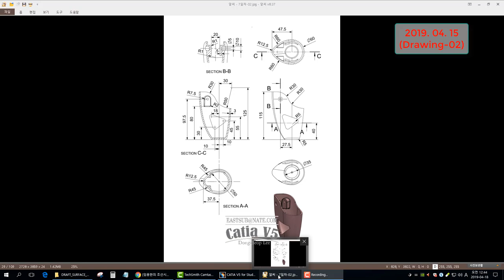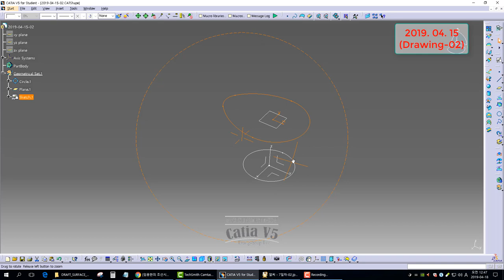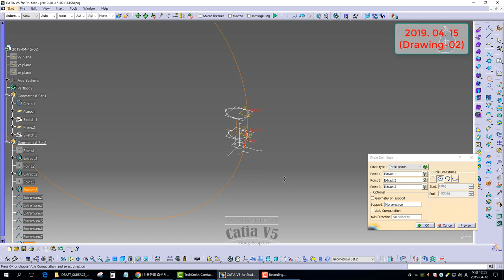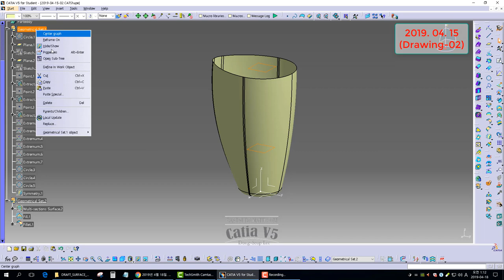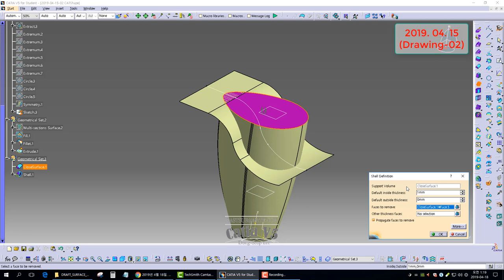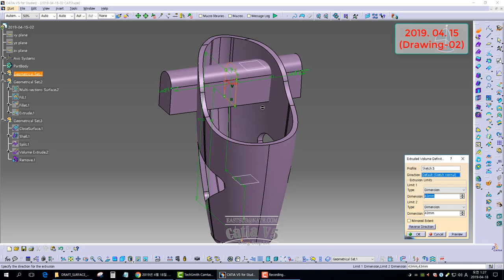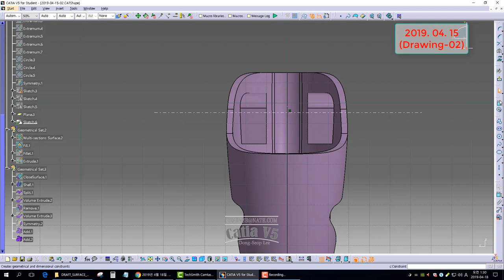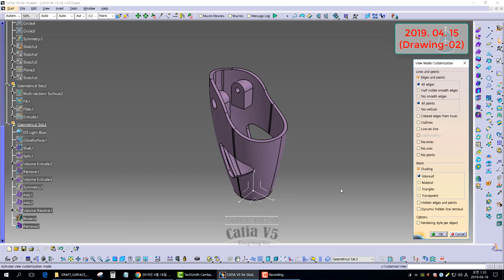[GSD] CATIA V5. Surface Practice Drawings 2019. 04. 15 (Drawing-02)